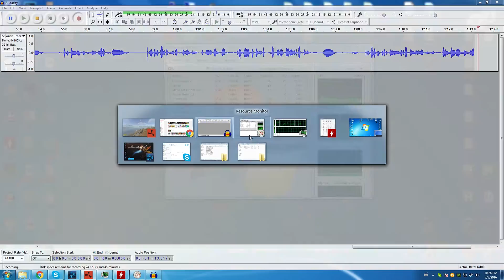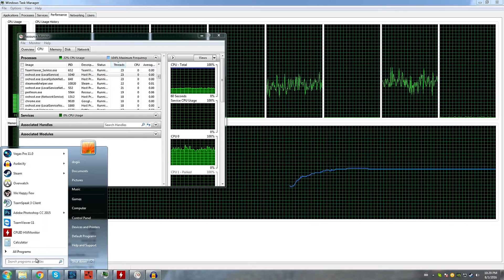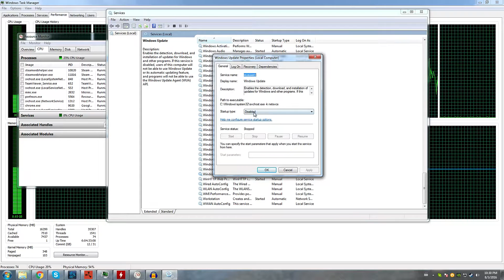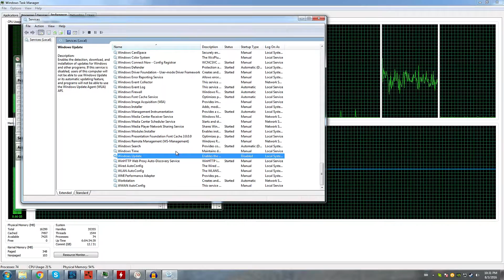RUST LAG FIX - HIGH CPU USAGE #2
This is a continuation of the first video I made...explaining it in more detail etc.
However this fix applies to any game you currently play and feel that your CPU is under heavy load even though it should not be...